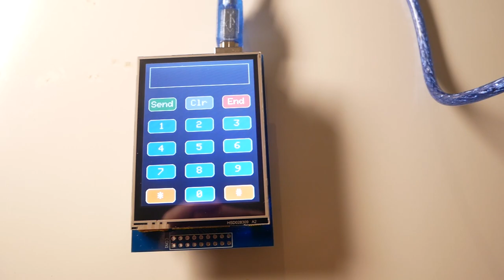Come funziona il TOUCHSCREEN dello smartphone?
"Cosa c'è nello smartphone" è una serie famosa sul web in cui gli influencer mostrano le app installate sul proprio telefono. Io ho deciso di addentrarmi nello smartphone e di vedere cosa c'è dentro. In questa nuova serie vedremo quali sensori ci sono nel telefono, il loro funzionamento e le loro funzionalità. Cosa c'entra la fisica? Ogni sensore nasconde un po' di fisica e in questa serie vedremo la fisica dei sensori. In questo episodio ci dedicheremo al sensore più importante dello smartphone: il touchscreen. Esistono due tipi di touchscreen, resistivo e capacitivo. Come funzionano? E qual è il migliore?